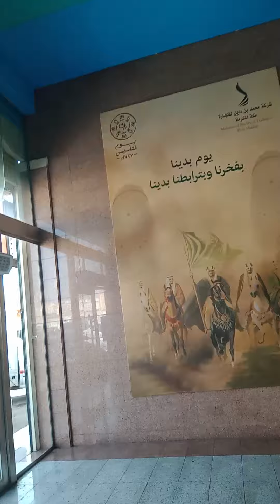MECCA FISH MARKET KRMBUNG,TONGKOL,GABUS,IKAN DUYUNG JG ADAA😄🐠🐟🐙🦑🦀🦞